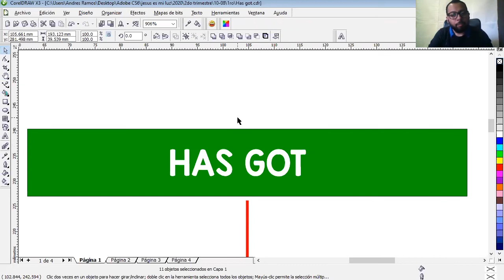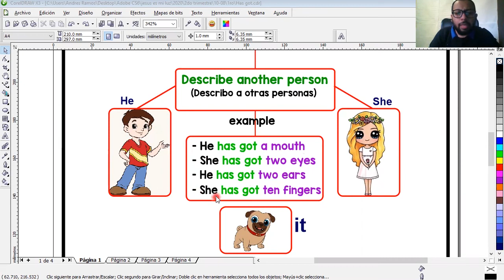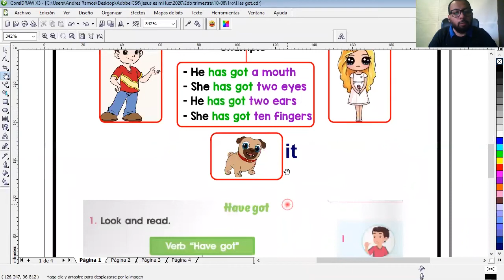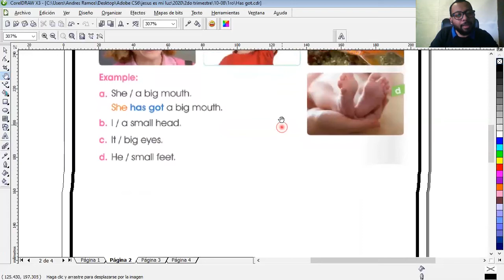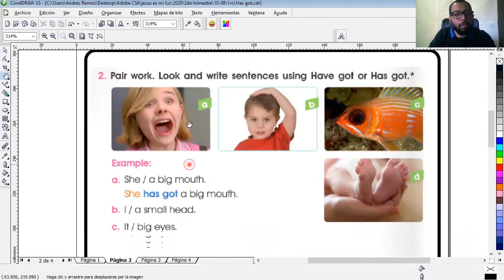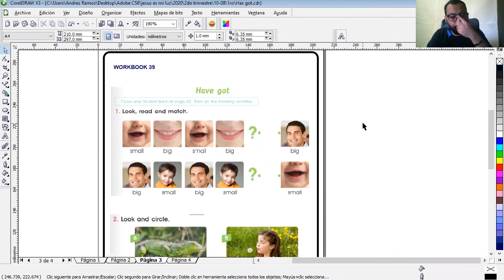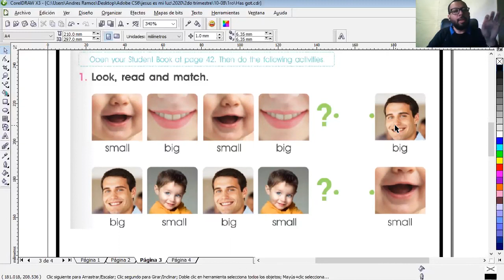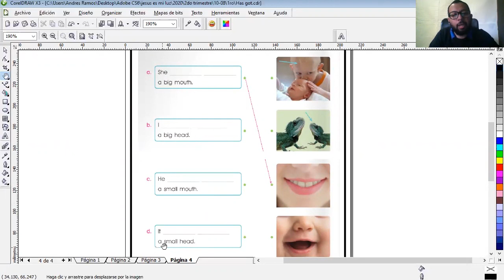Has got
1st grade